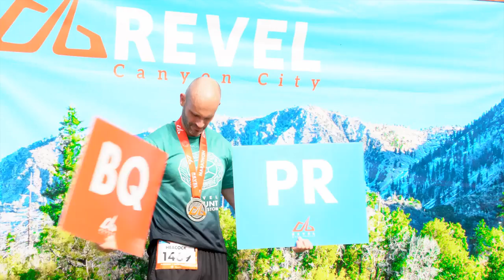2016 REVEL Canyon City Half Marathon: Teri Perkins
Teri Perkins in the 2016 REVEL Canyon City Half Marathon.